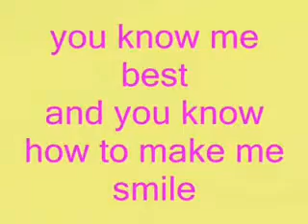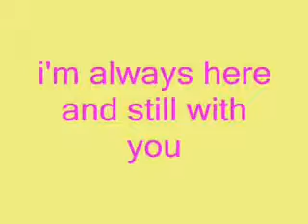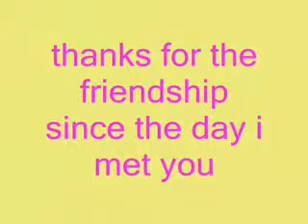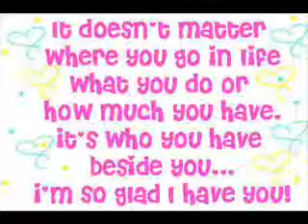bestfriends ella and nheng